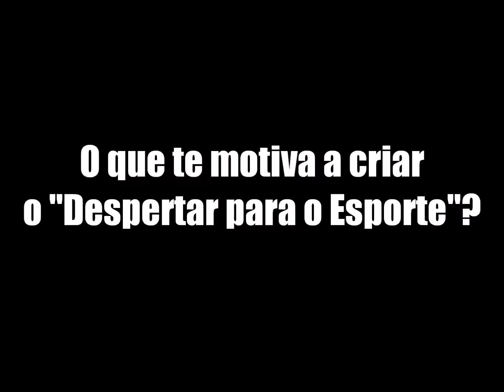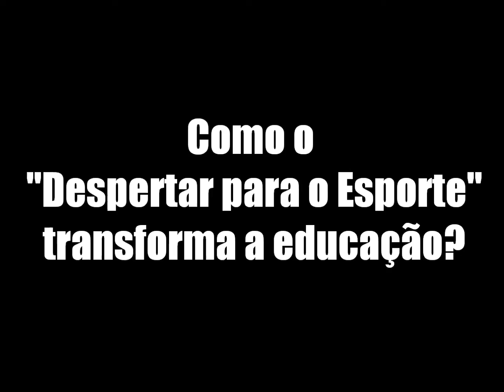"Despertar para o Esporte"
Vídeo para o edital da MRV "Educar para Transformar".

Os objetivos do projeto "Despertar para o Esporte" são:

• receber jovens de regiões de risco e proporcionar condições ideais de treinamento (estrutura física e materiais, profissionais altamente qualificados, controle e monitoramento físico, refeição e alimentação), transformando a vida de 50 jovens atletas das modalidades rugby, taekwondo e atletismo através dos valores inseridos no esporte.
• despertar o interesse pelo o esporte e incentivar sua prática em 100 crianças/mês de escolas de regiões de risco, através de visitas e aulas experimentais.